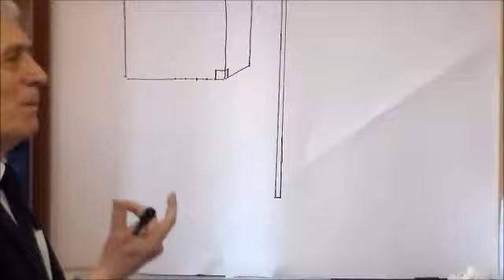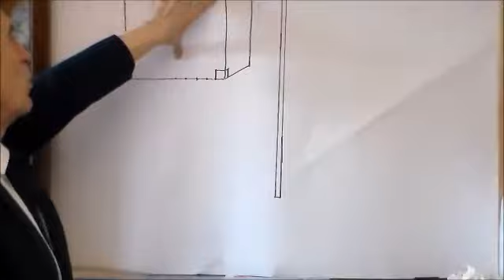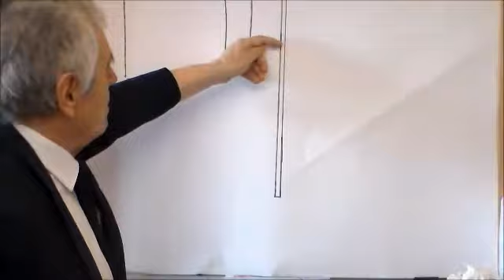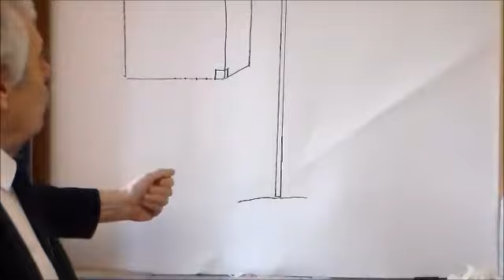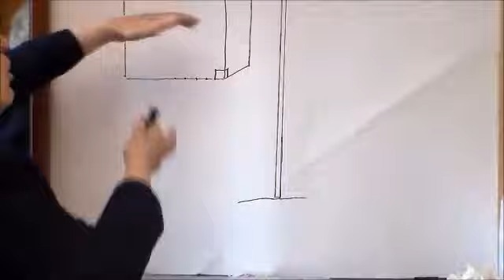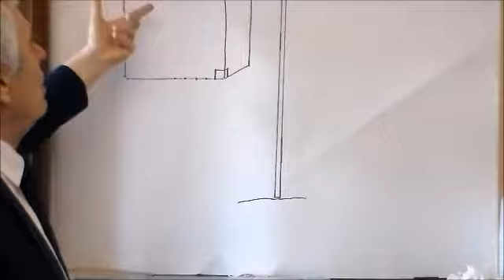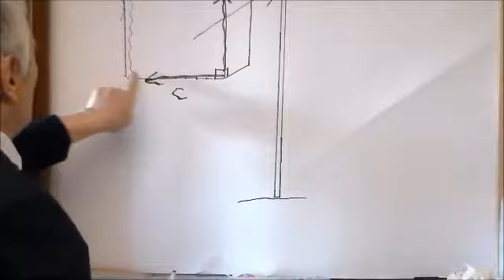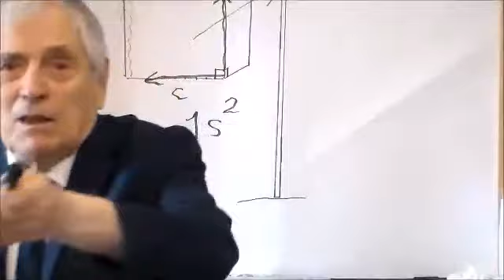La massa e la massa in accelerazione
Quando una pallottola è sparata in verticale su una bilancia, ne sfonda il piano poiché, occupando molto spazio-tempo in verticale (esistendo tante volte quanti sono i metri e i secondi occupati in tanta velocità) è come se ce ne fossero tante sovrapposte... che in effetti ci sono. Se infatti la presenza è posta in 1 secondo, e la velocità sta in 1.000/s, significa che ci sono 1.000 masse, e ciascuna nel suo spazio-tempo cubico. La FORZA nell'impatto in sostanza le carica tutte una all'altra, ma la massa è sempre la stessa, essendo maggiorata solo dal prodotto per l'accelerazione patita dal principio fino alla fine del fenomeno.